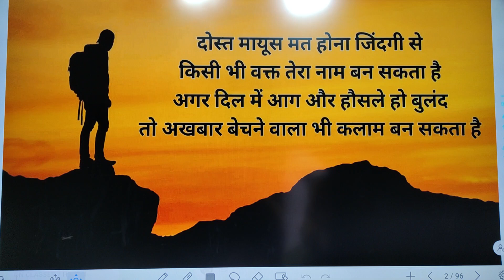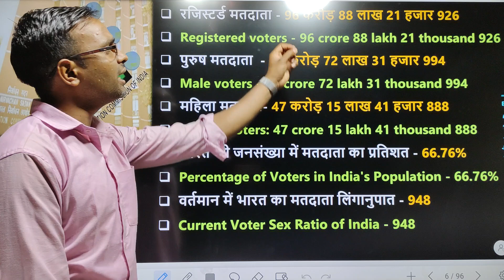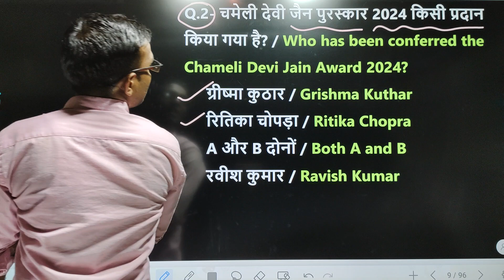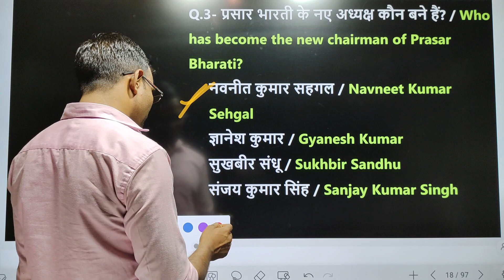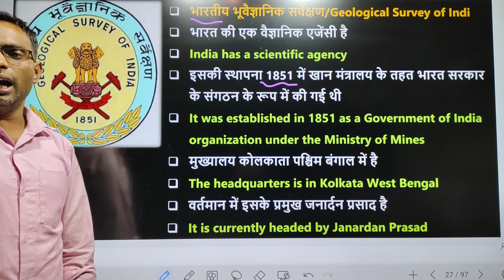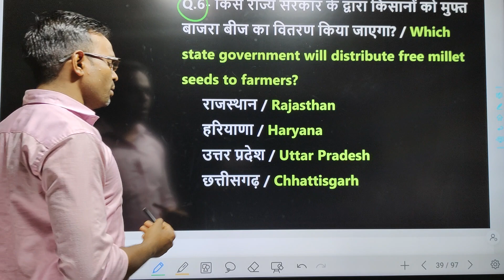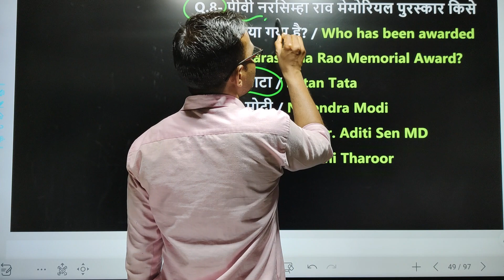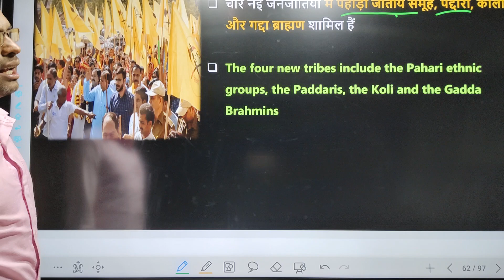19 March 2024 current affairs | current affairs today | GN classes current affairs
19 March 2024 current affairs | current affairs today | current affairs | GN classes current affairs